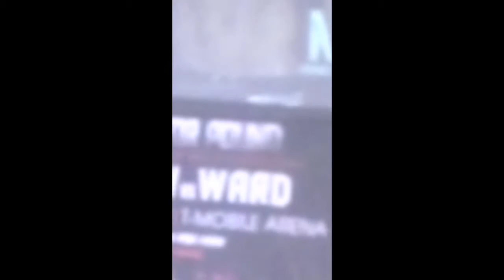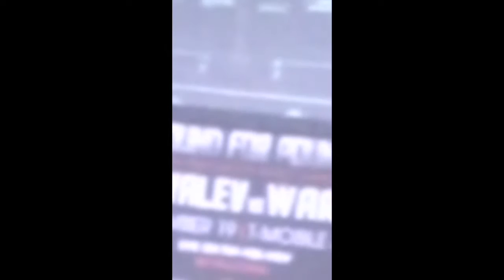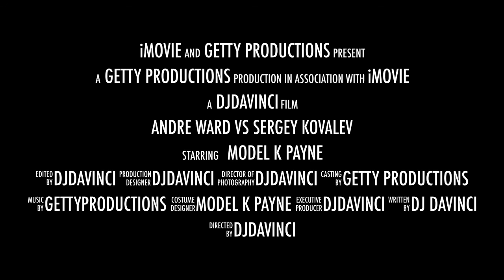Andre Ward VS Sergey Kovalev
This video is about Andre Ward VS Sergey Kovalev Fight 2016.